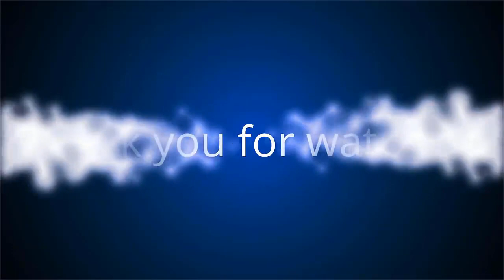✅ Isabelle Aubret : ce grave accident qui a impacté sa carrière et sa vie de femme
✍ En octobre 2016, elle faisait ses adieux à la scène. Après cinquante-cinq ans de carrière, Isabelle Aubret a interprété pour une dernière fois les poèmes d’Aragon et les textes de Jean Ferrat.  Le point d’orgue d’un parcours d’exception, mais également d’une vie pleine de revers de fortune.  Car celle qui fête ses 82 ans ce 27 juillet aura connu plusieurs accidents graves dans sa vie, dont l’un qui a impacté à la fois sa carrière, mais aussi sa vie intime.  En effet, à l'aube d'une carrière florissante - la chanteuse est la troisième Française à gagner l'Eurovision en 1962 - Isabelle Aubret a vu son rêve de devenir comédienne voler en éclat.  .Dans la nuit du 28 au 29 avril 1963, deux semaines avant le tournage des Parapluies de Cherbourg, dont elle doit avoir le rôle principal, elle est victime d'un terrible accident de voiture.  Les blessures sont graves, l'artiste encore tout jeune reste deux jours dans le coma.  "Dix-huit fractures, défigurée par le rétroviseur, à 23 ans, c'est dur ...